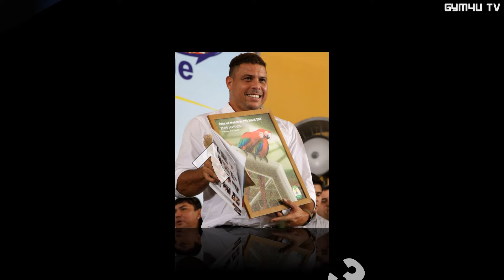IShowSpeed VS Ronaldo Nazário (R9) Transformation ★ From Baby To 2024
* Ronaldo Luís Nazário de Lima (Brazilian Portuguese: [ʁoˈnawdu ˈlwiz nɐˈzaɾju dʒi ˈlimɐ]; born 18 September 1976),[2] known as Ronaldo or Ronaldo Nazário, is a Brazilian former professional footballer who played as a striker. He is the owner of Brasileiro Série A club Cruzeiro and owner and president of Segunda Division club Real Valladolid. Nicknamed O Fenômeno ('The Phenomenon') and R9, he is considered one of the greatest players of all time. As a multi-functional striker who brought a new dimension to the position, Ronaldo has been an influence for a generation of strikers that have followed. His individual accolades include being named FIFA World Player of the Year three times and winning two Ballon d'Or awards.

* Darren Jason Watkins Jr. (born January 21, 2005), known online as IShowSpeed (or simply Speed), is an American online streamer and YouTuber. He is best known for his variety livestreams, in which he primarily plays video games, including FIFA, Fortnite, Minecraft and Roblox.

Watkins registered his channel "IShowSpeed" in 2017, primarily posting gaming content. From 2021 to 2022, he gained substantial popularity due in part to the circulation of eye-catching clips from his live streams on social media platforms. In 2022, he was named Breakout Streamer of the Year at the 12th Streamy Awards.